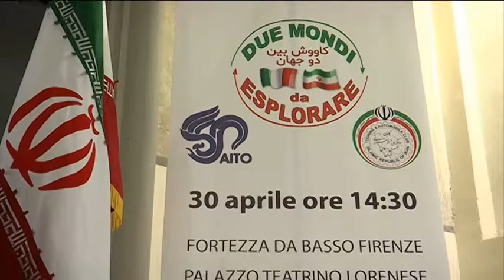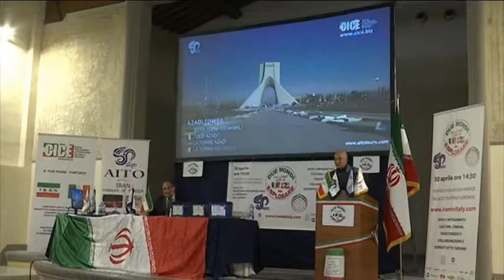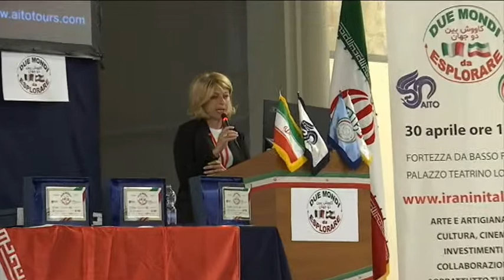DUE MONDI da ESPLORARE (Turismo IRAN)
DUE MONDI da ESPLORARE
Firenze 30 aprile 2019
TURISMO
Hossein Jalali                   Presidente del Cosiglio di Amministrazione Touring & Automobile Club
Akbar Goli                       Consigliere Culturale Ambasciata Iraniana a Roma
Abdolreza Mir Fakhraei Direttore AITO in Italia & Amministratore CICE
Claudia Guadagni           Travel Manager Marcopolo
Paola Paciotti                   Responsabile il settimanale Trend

Presentano:
Il Travel Design Studio
Il tucano viaggi
Apatam viaggi
Ukrain International Airlines

سخنرانی
حسین جلالی     هیئت مدیره کانون اتومبیلرانی و حهانگردی جمهوری اسلامی ایران
اکبر قولی         رایزن فرهنگی جمهوری اسلامی ایران در ایتالیا
عبدالرضا میرفخرائی   ریاست سازمان سیاحتی جهانگردی آزادی آیتو در ایتالیا ئ ندیر مرکز همکاریهای اقتصادی فرهنگی ایتالیا ایران چیچه
کلئوذیا گودنی   مدیر سفر مارکوپولو
پائولا پچوتی   مسئول هفته نامه تراوال
ولادیمیر علیفنو  مدیر کمپانی اکراین در ایتالیا
توراپراتور توکانو ویجی
توراپراتور تراول دیزاین
با همکاری کانون جهانگردی و اتومبیلرانی ایران و سازمان سیاحتی گردشگری آزادی آیتو
برنامه ریزی اجرا با مرکز همکاریهای اقتصادی فرهنگی ایتالیا و ایران چیچه
مجری عبدالرضا میرفخرائی مدیر عامل و  محسن توتونچی ریاست خبرهای